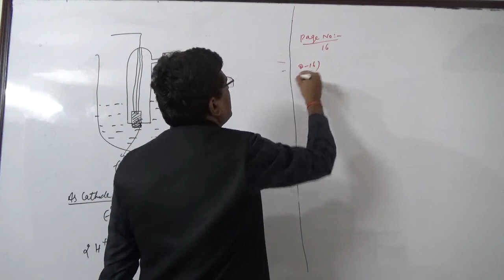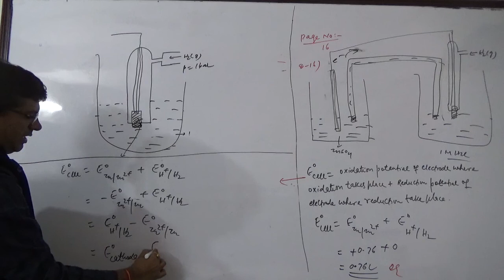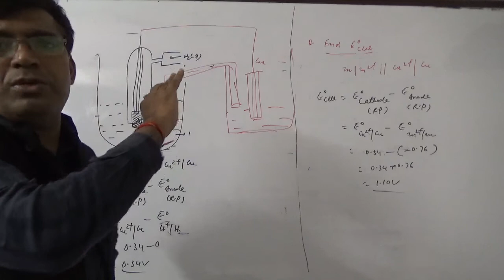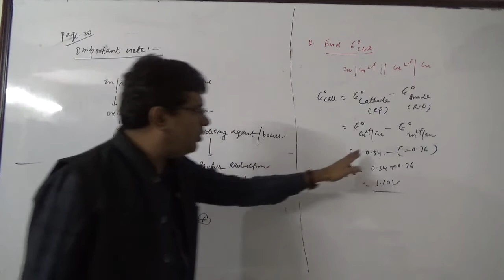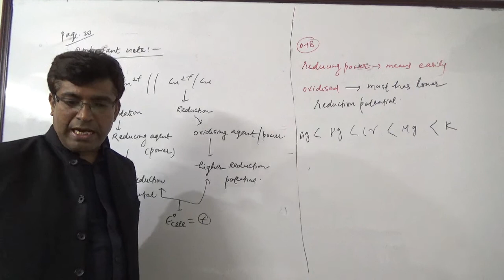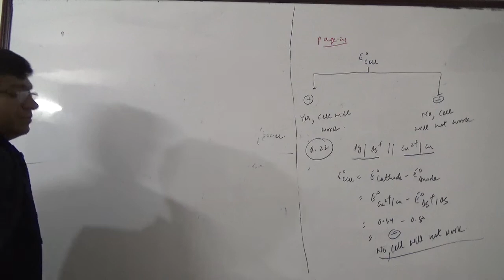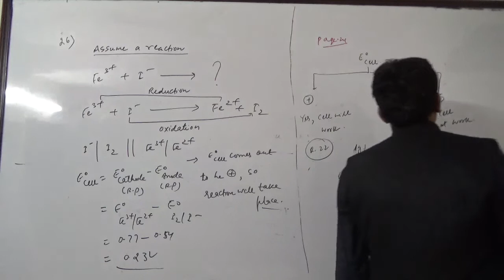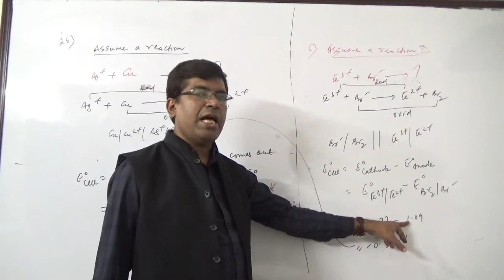JMS INSTITUTE (7 - REDOX REACTIONS) BY KAILASH CHOUDHARY M. 9811260555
Chemistry
Class XI CONCEPT OF OXIDISING AND REDUCING AGENT